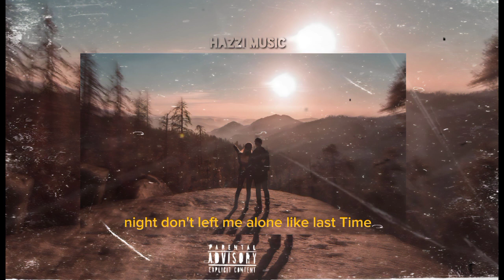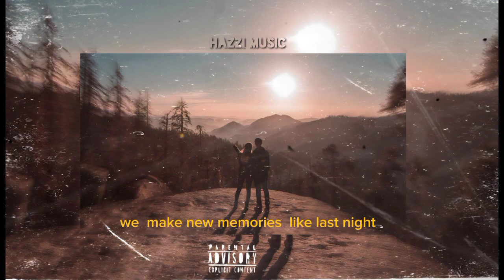Okay BABY it's last time || Hazzi music || Prod by hamreh (official music)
Oky baby it's last time 💔🩸
come to my dreams in night time ..

Written and performed by | Hazzi music
Mixmaster | hazzi music
Artwork | Hazzi
Prod | hamreh